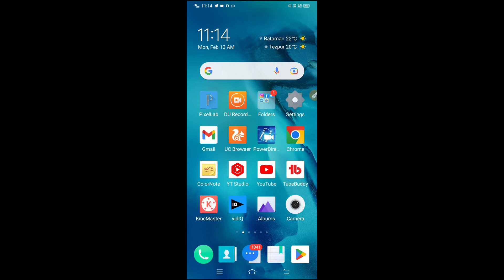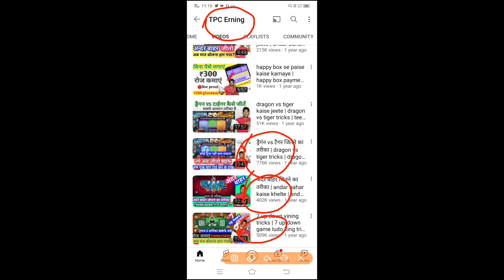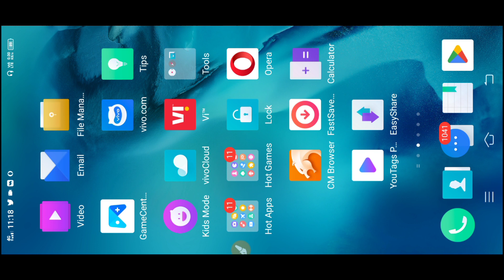😲😲Teen Patti और Rummy App में कैसे होता है Referals Scam | dragon vs tiger trick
New Earning Teen Patti App

____Related Searches____

New Poker Cash Game App

▬▬▬▬  Cover Topic  ▬▬▬▬

Rummy Game
Rummy

▬▬▬▬ Related Searches ▬▬▬▬

new rummy
teen patti rea l cash game kaise khele
teen patti r eal cash
teen patti real cash game paytm
teen patti real game
new teen patti Paytm cash
new teen patti application
new te en patti real cash game
new te en patti 2021
- Teen patti
- rummy
- rummy app
- rummy app to e arn money

◆▬▬▬▬▬◆Hashtag◆▬▬▬▬▬◆

# pokerteenpatti
# happypoker3patti
# newteenpattiapp
# newrummyapp
# newteenpattiearningapptoday
# newrummyearningapptoday
# teenpatti
# rummy
# teenpattisepaisekaisejite
# paytmcash
# teenpattipoker
# pokerteenpatti
# teenpattirealcashgame
# teenpatti